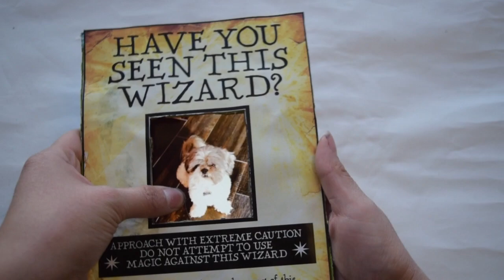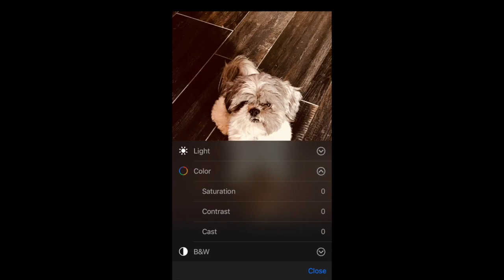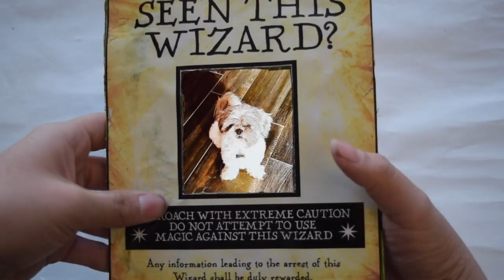DIY Harry Potter Moving Wanted Poster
Feel free to give me ideas for future videos!

*Drag the picture to your computer's desktop*